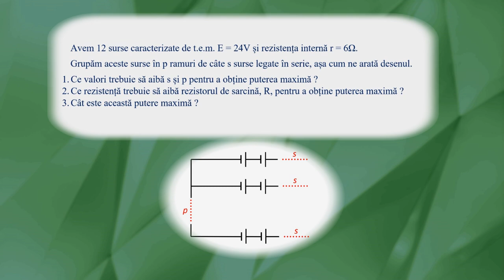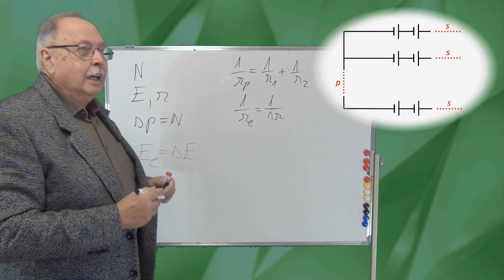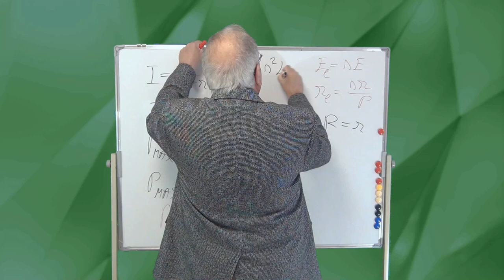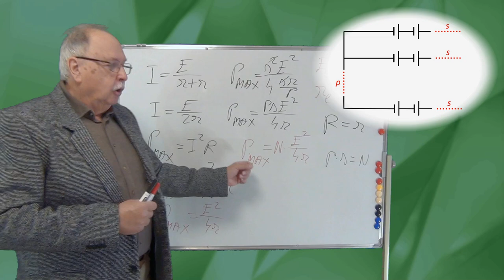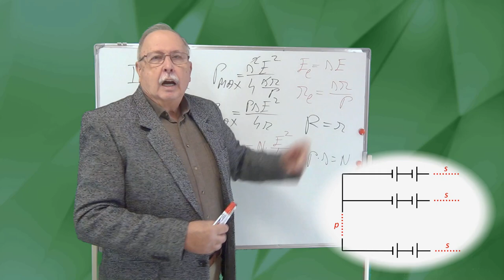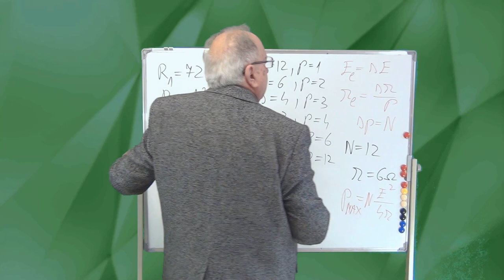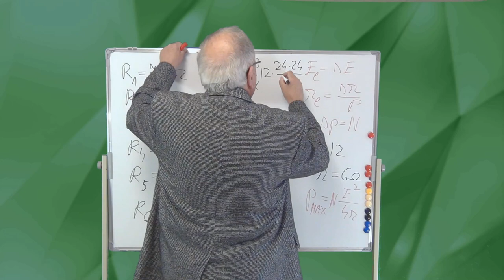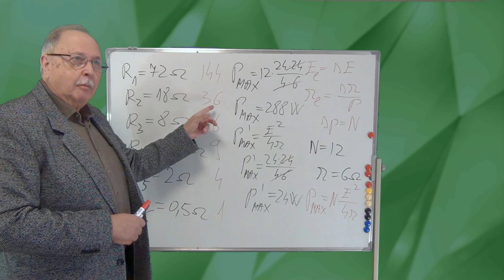BATERIE DE ELEMENTE (PROBLEME REZOLVATE DE CURENT CONTINUU - 05)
Este arătat modul de calcul al puterii maxime pentru cazul unei baterii de elemente grupate după o anumită regulă.

CURS DE CURENT ELECTRIC CONTINUU